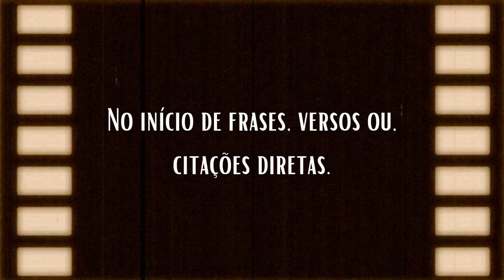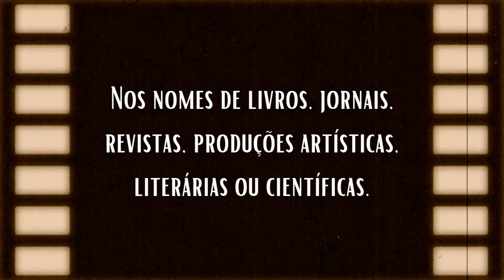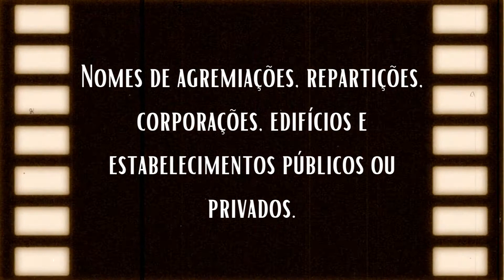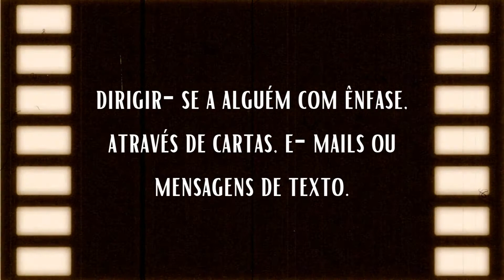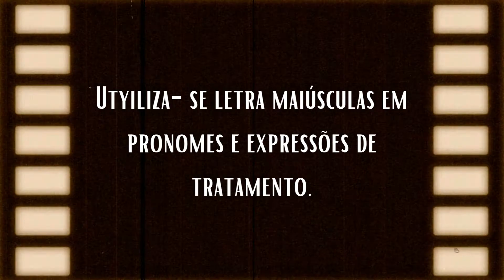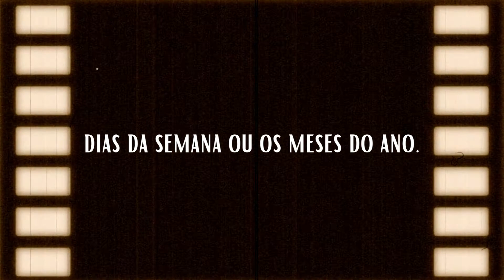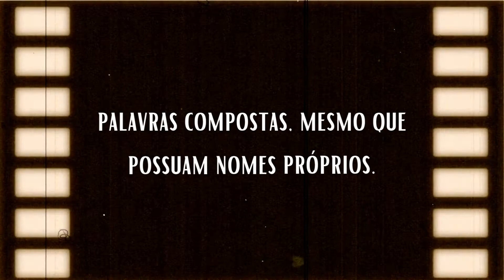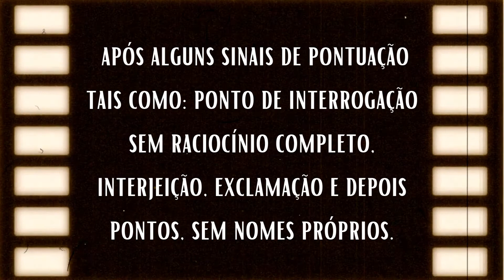Maiúsculas e minúsculas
Escrever um texto, um recado em redes sociais, parece ser uma ação muito simples, tanto que não nos preocupamos com o uso correto da linguagem escrita, mas quando precisamos escrever na linguagem culta, precisamos ter a noção de que devemos ter alguns cuidados.
Assim, neste vídeo, falaremos sobre as regras de uso das letras maiúsculas e minúsculas para você arrasar em suas produções textuais, seja para uso escolar, seja para uma publicação ou até mesmo para a confecção de um currículo.